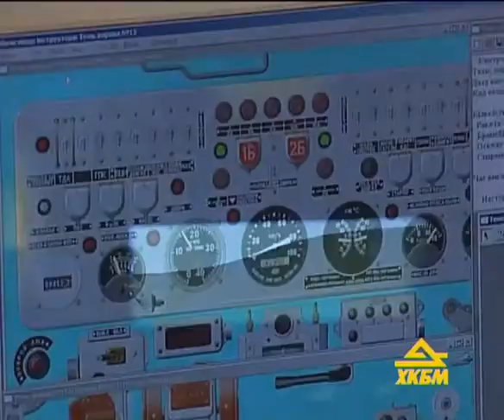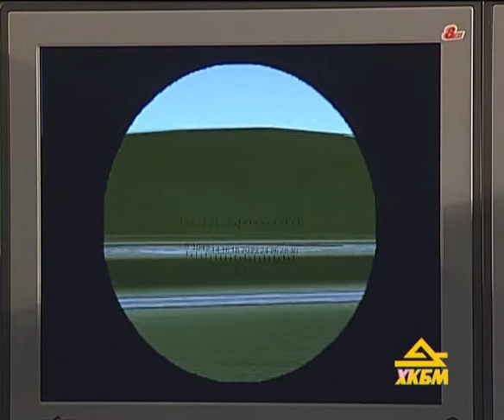BMP 2 simulator. Hi res